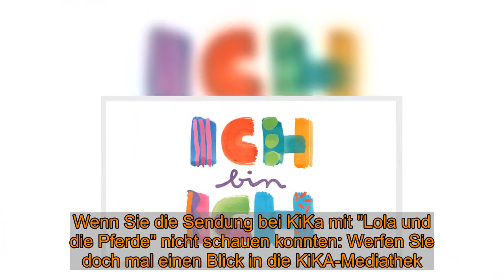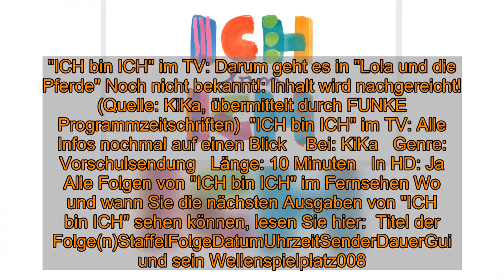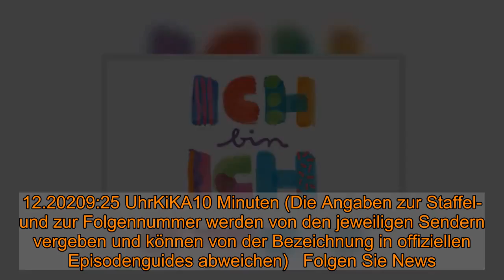"ICH bin ICH" nochmal sehen: Wiederholung online und im TV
"ICH bin ICH" nochmal sehen: Wiederholung online und im TV  Am Montag (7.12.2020) lief eine weitere Folge der Vorschulsendung "ICH bin ICH" im Fernsehen. Alles zur Wiederholung von "Lola und die Pferde" online und im Fernsehen sowie die nächsten TV-Termine von "ICH bin ICH" finden Sie hier bei news.de.    Am Montag (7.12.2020) gab es um 9:25 Uhr eine weitere Folge "ICH bin ICH" im Fernsehen zu sehen. Wenn Sie die Sendung bei KiKa mit "Lola und die Pferde" nicht schauen konnten: Werfen Sie doch mal einen Blick in die KiKA-Mediathek. Hier finden Sie unzählige Fernsehsendungen nach ihrer Ausstrahlung online als Video on Demand zum streamen. In der Regel finden Sie die Sendung nach der TV-Ausstrahlung in der Mediathek vor. Leider gilt das nicht für alle Sendungen. Eine Wiederholung bei KiKa im linearen TV wird es vorerst leider nicht geben.   "ICH bin ICH" im TV: Darum geht es in "Lola und die Pferde" Noch nicht bekannt!: Inhalt wird nachgereicht! (Quelle: KiKa, übermittelt durch FUNKE Programmzeitschriften)  "ICH bin ICH" im TV: Alle Infos nochmal auf einen Blick    Bei: KiKa   Genre: Vorschulsendung   Länge: 10 Minuten   In HD: Ja  Alle Folgen von "ICH bin ICH" im Fernsehen Wo und wann Sie die nächsten Ausgaben von "ICH bin ICH" sehen können, lesen Sie hier:  Titel der Folge(n)StaffelFolgeDatumUhrzeitSenderDauerGui und sein Wellenspielplatz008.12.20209:25 UhrKiKA10 MinutenMarlin und die Kirschen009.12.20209:25 UhrKiKA10 MinutenEnno singt im Chor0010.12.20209:25 UhrKiKA10 MinutenMia macht Karate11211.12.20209:25 UhrKiKA10 MinutenLina bei der Ernte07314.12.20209:25 UhrKiKA10 Minuten (Die Angaben zur Staffel- und zur Folgennummer werden von den jeweiligen Sendern vergeben und können von der Bezeichnung in offiziellen Episodenguides abweichen)   Folgen Sie News.de schon bei Facebook und YouTube? Hier finden Sie brandheiße News, aktuelle Videos, tolle Gewinnspiele und den direkten Draht zur Redaktion.  roj/news.de